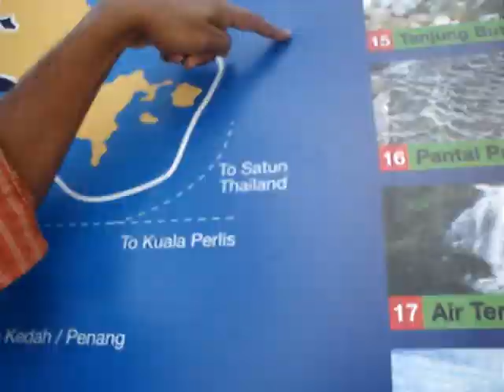Tour Mapping @ Langkavi island Malaysia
Me at langkavi island mapping our dream tour 2007 :P